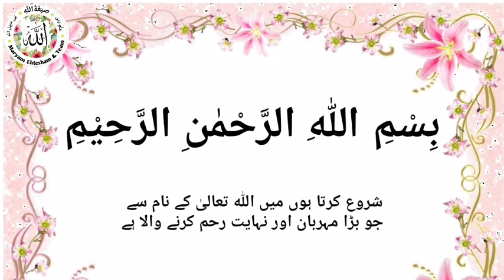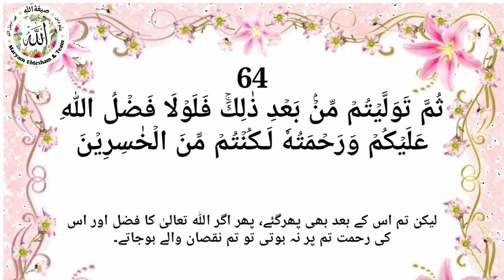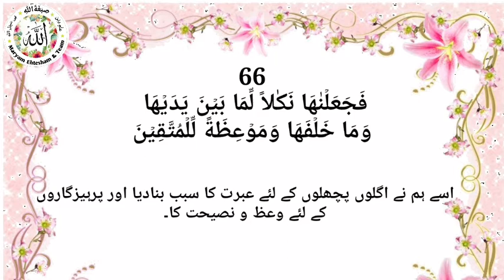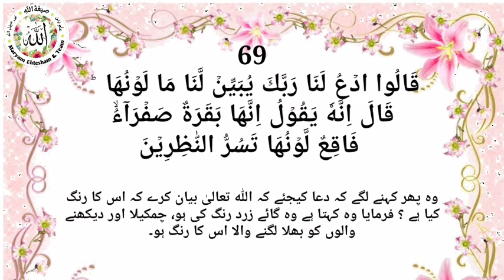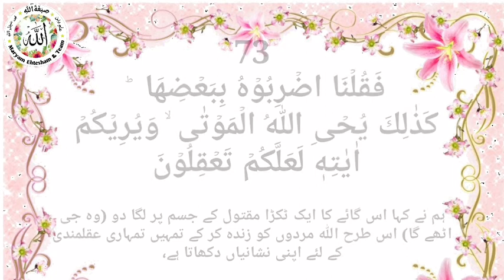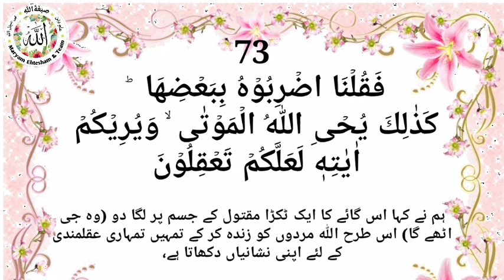Hifz Bqrah 63-73|Lesson#12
Qari: Mulana Nawaz Saheb